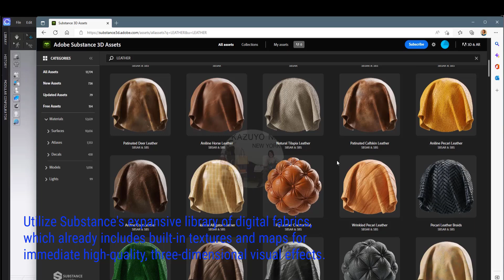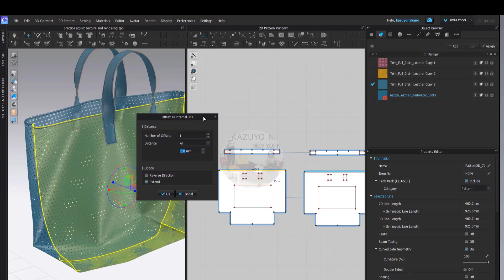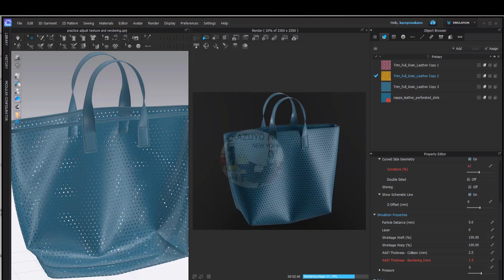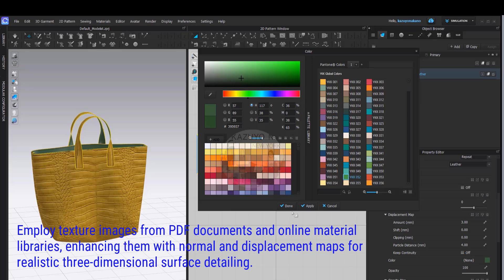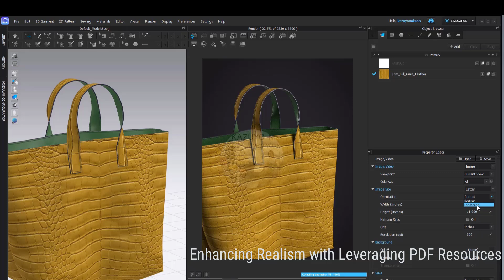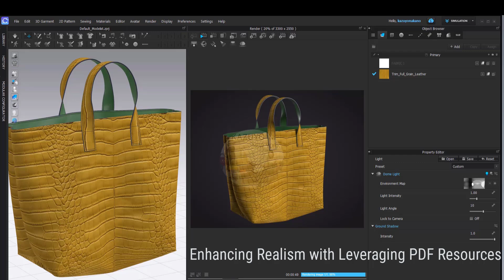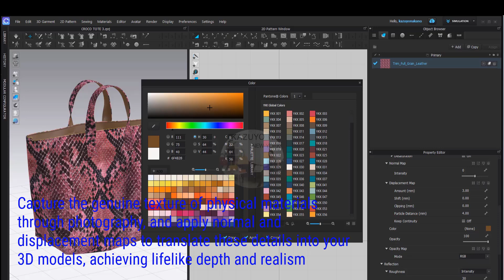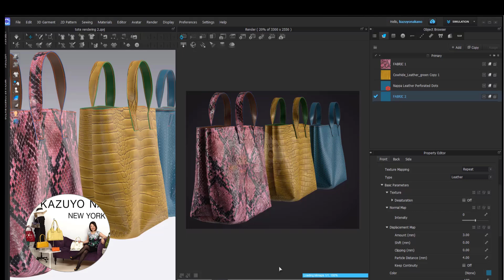Mastering CLO3D Rendering & Visuals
"Hello, everyone! Kazuyo Nakano here

 Today, I'm excited to share a special project with you.

 A highlight from my training classes.

Learn to craft lifelike handbag visuals using CLO3D’s advanced rendering tools and customize fabric and texture details for top-tier imagery
Material Creation Techniques for 3D Handbag Modeling:
Textures and Depth Rendering Excellence in CLO3D:
The Art of Lighting

We'll are going to explore the process creating this stylish handbag, step by step.

this tutorial is designed to boost your skills and park your creativity.

Learn from a seasoned expert with a rich history in the handbag industry.
Personalized Learning: One-on-One Handbag Design
"Expertise Unleashed: Learn from Kazuyo"